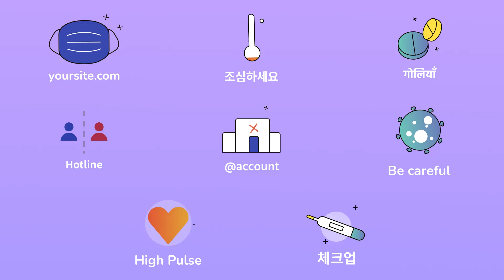Medicine Disease Icons And Titles | Adobe Premiere Pro Template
Download Medicine Disease Icons And Titles for Adobe Premiere Pro Template